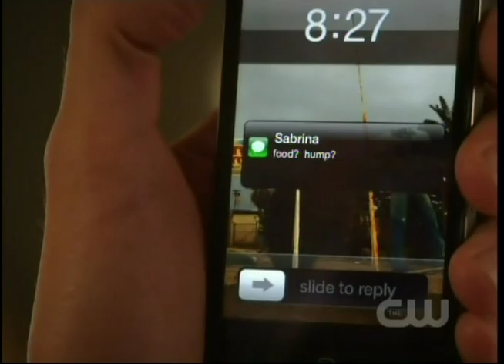The L.A. Complex / CW -- Leslie Stevens and The Badgers - "Los Angeles"